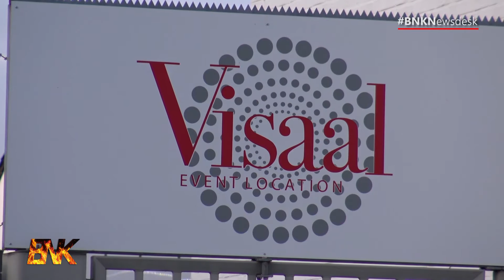Ramadan endet - 300 Gläubige versammeln sich in Krefelder Veranstaltungshalle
Mehr Informationen zu diesem Thema:
Dieses Video ist eine Produktion von Blaulicht-News Krefeld.

Blaulicht-News Krefeld ist ein Projekt der LG-Medienproduktion und Zulieferer für die bundesweite Nachrichtenagentur "NonstopNews". Materialbestellungen von aktuellen Ereignissen werden durch die Agentur entgegen genommen.

Kontakt zur Redaktion

Leitung: Leonhard Giesberts

Das Material ist Urheberrechtlich geschützt. Bei Verletzung des Urheberrechts hält sich die Redaktion rechtliche Schritte vor.